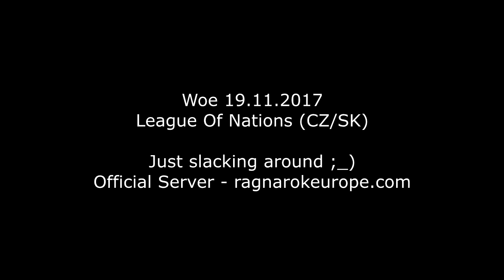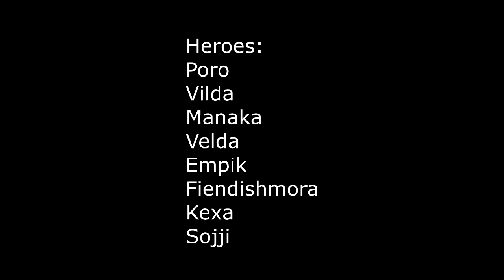ragnarok online castle wars 19.11.2017 official european serever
Always recruting CZ/SK